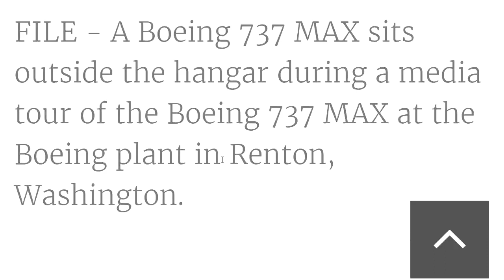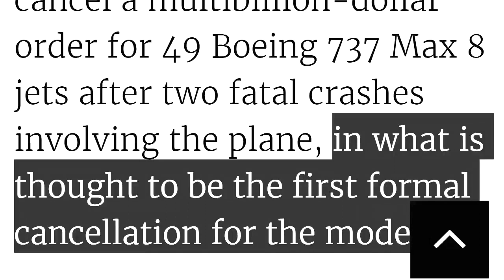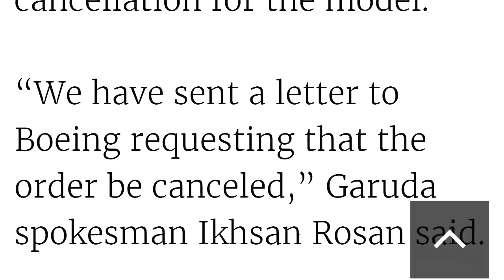تعلم الانجليزيه من خلال الاخبار......